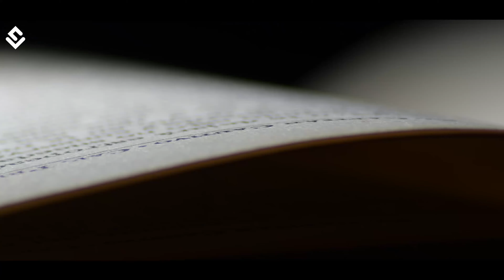Science of Interstellar Movie Explained | Is It Really Possible?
One marvel of the Sci-Fi genre is 2014 Christopher Nolan's movie Interstellar. It was not just a movie but one of the most scientifically correct picturized events on cinema screen. Kip Thorne, the American physicist and Nobel Prize winner, was the main scientific brain behind this movie and had only one request with director Christopher Nolan that no event in the movie would be scientifically inaccurate. It was definitely a gift for science lovers. But the physics behind multiple scenes can puzzle anyone. What are those theories behind the unforgettable scenes in the Interstellar? Let's relive them again.

Time Stamps-
00:00 Sci-fi Marvel
01:41 Dystopian Future & Cooper
02:25 Traversable Wormhole by Advance Civilization
04:25 Virtual Particles & Anti-gravity by Exotic Matter
05:43 Supermassive Gargantua & Time Dilation
07:34 Cooper & TARS in Tesseract
09:06 Higher Dimensions & Brane World Cosmology

Science of Interstellar Movie Explained